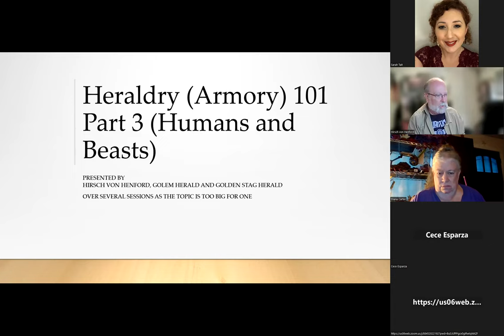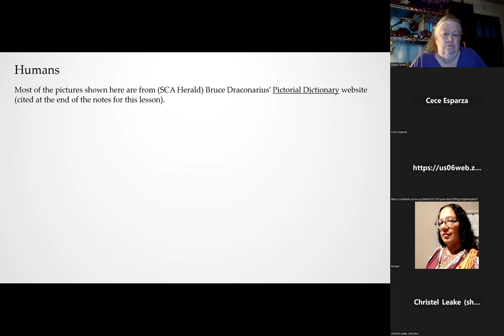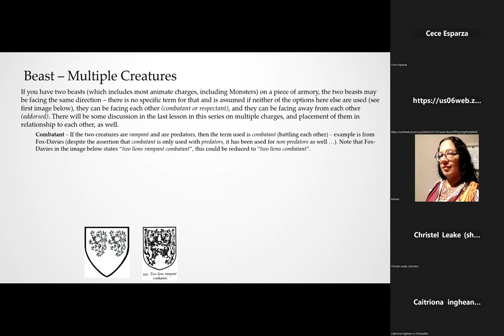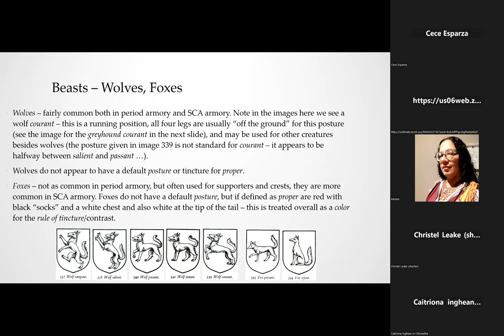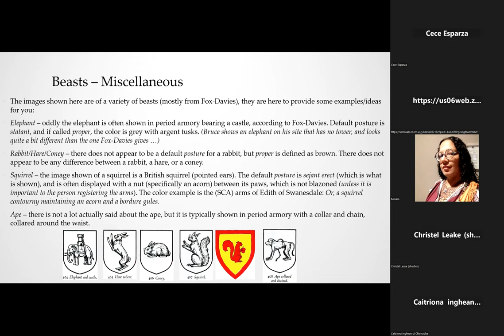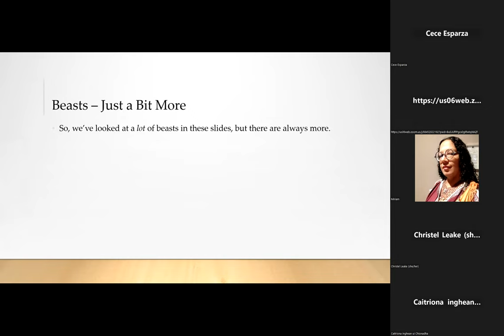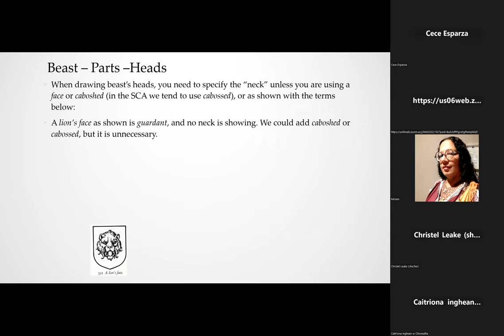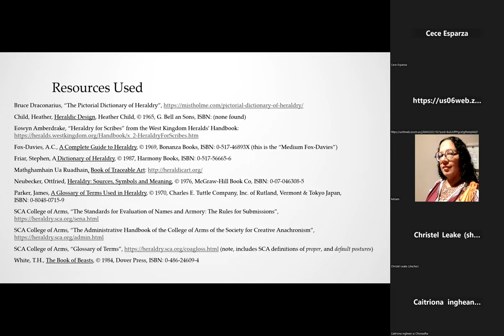Heraldry 101 Part 3 with Master Hirsch